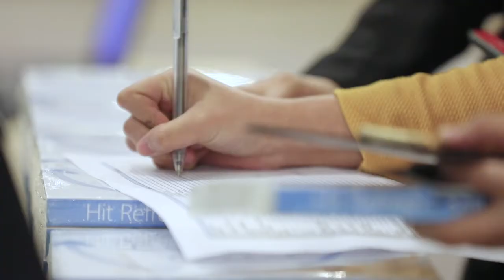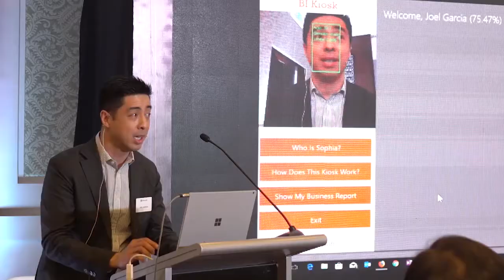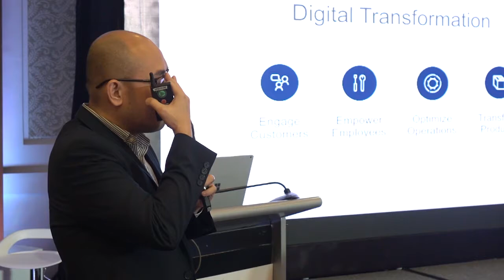CMO Roundtable | Driving Digital Transformation in Marketing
In this CMO Roundtable Discussion in partnership with Adobe, we want to take a deeper look at how Marketing, which is the front and center of an organization in conversation with the consumer, can make a significant impact in the consumer’s lives. We ask the questions: What do we need to do differently to meet their new needs? How will our brand purpose and value proposition change in the face of the new consumer? How can we follow and track the transformation taking effect in the whole consumer funnel, and more importantly, what does it say about the future?

We have the opportunity of engaging with Adobe, to help in discussing the every challenge to marketers when it comes to measurement. With changes that are so quick and significant, there must be a better and easier way for marketers to make something out of all these disruptions, in effect, improving customer engagement and consumer lives.